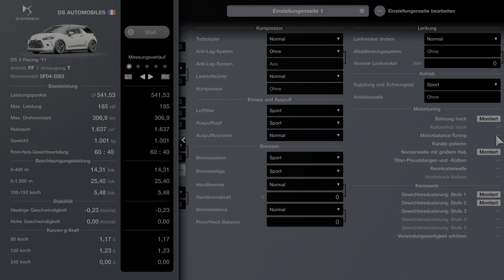Gran Turismo 7 - DS Automobiles DS 3 Racing ´11 - Petite Course de France - Let´s Play German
DS Automobiles DS 3 Racing ´11 - Petite Course de France
Let´s Play / Gameplay - deutsch / german
Für mehr Infos aufklappen 👇

Rennen 1: Alsace Dorf B 1:30
Rennen 1: Replay 07:00
Rennen 2: Alsace Dorf rückwärts 12:25
Rennen 2: Replay 17:55
Rennen 3: Sardegna Windmühlen 24:30
Rennen 3: Replay 29:45

Genres: Rennsimulation, Sportsimulation, Fahrzeugsimulation
Entwickler: Polyphony Digital
Herausgeber: Sony Interactive Entertainment